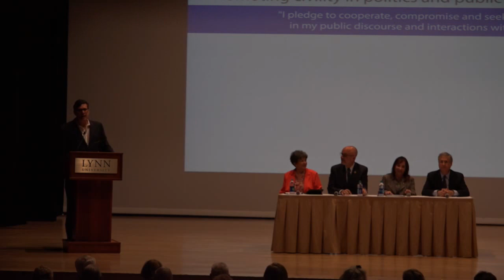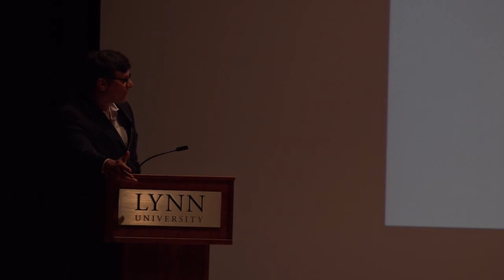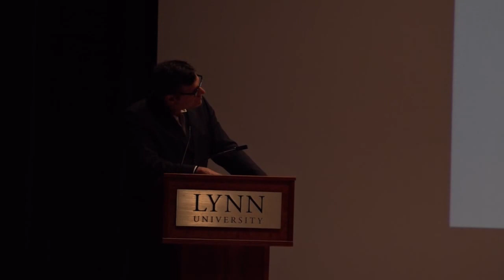Dialogues in Civility: Conversation with Congress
Lynn University welcomes house members Ted Deutch (D-FL), Lois Frankel (D-FL), Lori Berman (D-FL) and Steven Abrams (Palm Beach County Commissioner) to discuss the causes of political incivility, examples of bipartisanship and devise potential solutions.